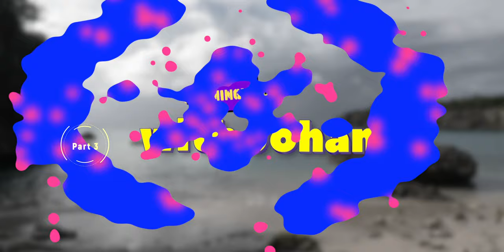Curaçao - part 3 - Morningwalk with Johan - Special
Theo en Saskia op Curaçao   Morningwalk with Johan Special